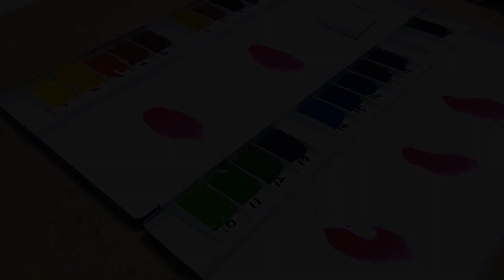뜻밖의 ASMR(?)주의! 물감 짜기 전에 쓱싹쓱싹 파렛트닦기! 물감 겉돌기 방지해보자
(** 1080 화질로 보셔야 화면이 잘 보입니다!)
* 준비물 : 새 파렛트, 안 쓰는 큰 붓, 비누

그리기의 가장 기초적인 부분을 모아모아 알려드리는 '아이 앤 드로잉' 입니다!

지난 시간에 신한 전문가용 수채화물감 20색 물감 짜기 영상을 보셨나요?
오늘 올리는 영상은 물감을 짜기 전에 하면 좋습니다.
(저는 이미 짜버려서 어쩔수 없었습니다..ㅠㅠ)

새 파렛트를 구입했는데 물감이 기름위에서 겉도는 듯한 느낌을 받으신 분들!
파렛트를 한 번 닦아내고 쓰시면 그 느낌이 조금 덜합니다.

필수로 해야되는 과정은 아니지만
새 파렛트를 구입 하셨을때(철파렛트) 하시면 좋아요.
(매번 비누로 닦는건 아닙니다! 파렛트 처음 샀을때만 해주시고 그 이후에는 물로만 닦아주시면 됩니다.)

비누로 쓱싹쓱싹 닦아주고 물감을 예쁘게 짜보세요 ^^

(* 다음 영상에는 수채화의 기초! 붓 다루는 방법 쌩 기초를 알려드립니다.)

여러분이 편-안 하게, 자신있게 그림을 그리게 되는 그 날까지 '아이 앤 드로잉' 이 함께합니다!

ㄴ질문 및 요청사항은 댓글, 인스타, 메일로 남겨주세요 ^^